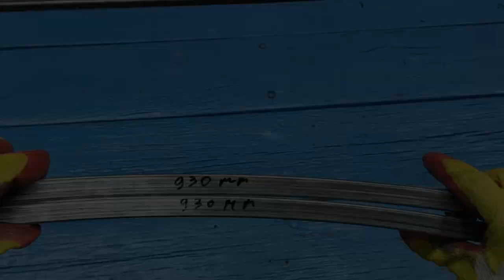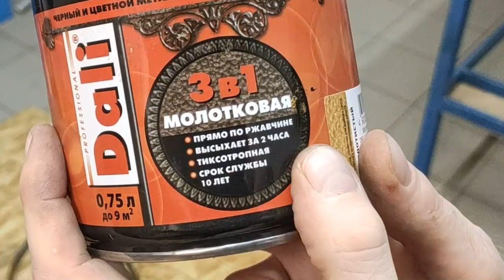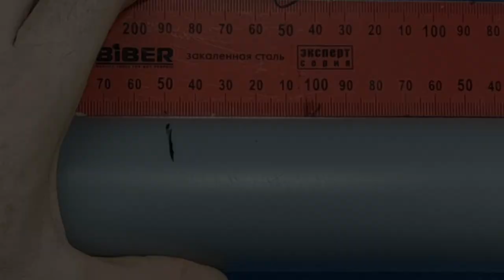Few people know these home handyman tricks! Ideas they don't want to show